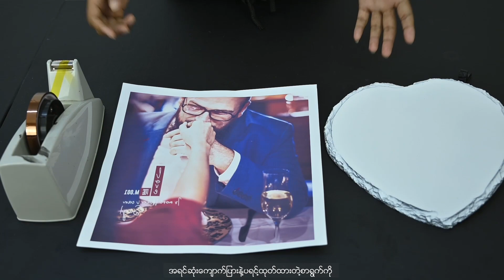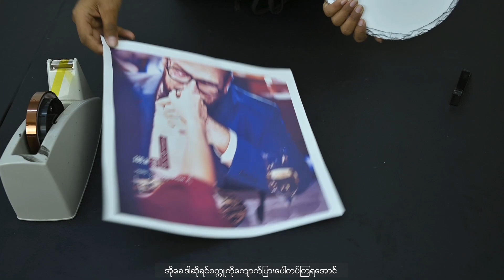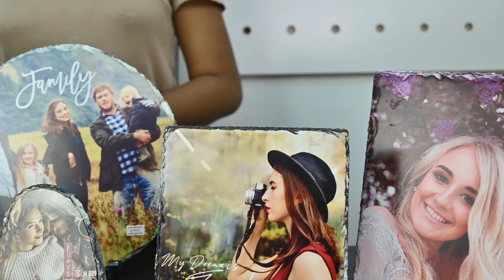Sublimation Printing EP 2 How to print Sublimation photo slate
Sublimation EP.2  Sublimation ကျောက်ပြားတံဆိပ်ရိုက်နည်း